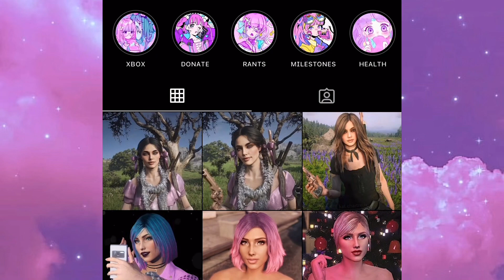GTA V Supermodel Remake | Female Character Creation